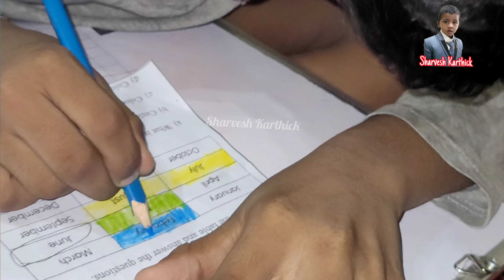Grade 1 Task Calendar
Sharvesh Grade1 Maths Grade 1 Task Calendar @sharveshkarthick @MalarKarthick @mishikakarthick @mishikakarthick5711 @kavisrishorts
Kids writing school homework grade1, kids homework writing grade1, writing grade1,  mathematics grade1 one less than,  preschool learning quailty app, learn shapes abc math, learning colors, numbers, abc, shapes, montessori, activities worksheet for preschool, growth kids learning today google, guyana learning channel, edgemead primary school, msmunchie, preschool teaching, learn with advit, maths about you, nanhe kids, pebbles cbse board syllabus, maths daily practice worksheet for grade1, homeschooling, maths notebook, grade1 homework, 5year old boy doing his homework after school, Arrange the Ascending Order number in  a sequence, Maths homework compare numbers,